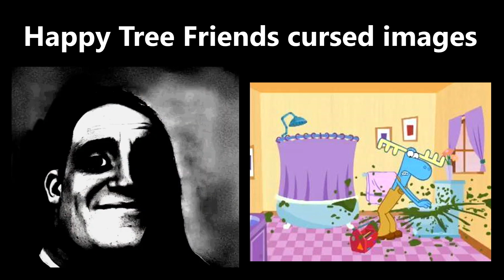CURSED IMAGES - Mr Incredible Becoming Uncanny (Happy Tree Friends)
Tell me your ideas for the next videos in the comments section!